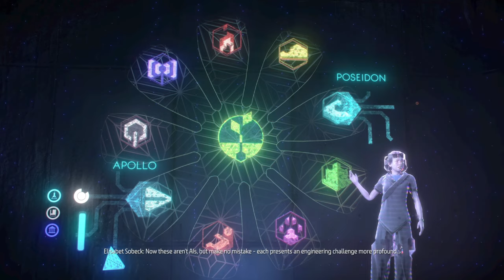HORIZON ZERO DAWN REMASTERED PS5 WALKTHROUGH PART 19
This is part 19 of Horizon Zero Dawn Remastered for PS5 🎮

Horizon Zero Dawn Remastered Walkthrough until the last part will include the full Horizon Zero Dawn Remastered Gameplay on PS5. This Horizon Zero Dawn Remastered Gameplay is recorded in 60FPS on PS5 and will include the full game, all endings and all boss fights.

Horizon Zero Dawn Remastered is action role-playing game and this Remastered Edition brings to life the beloved wilds of Aloy’s world in even higher fidelity. Take up bow and spear as Aloy, a young machine hunter as she discovers her origins, the truth of this mysterious world. On her journey, Aloy will come across unique tribes, lively settlements, and compelling characters and companions. Awe-inspiring yet deadly dinosaur machines patrol the majestic landscape, corrupted by an unknown force.

Check out the previous gameplay walkthrough footage of Horizon Zero Dawn Remastered here 🎥: